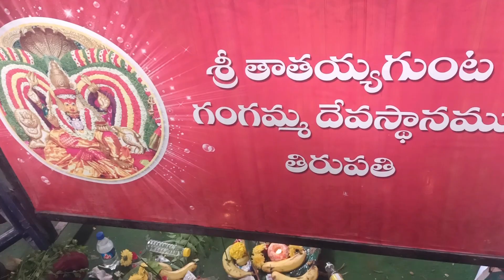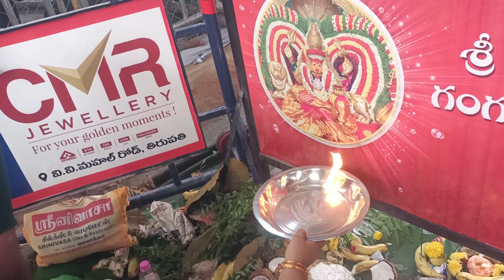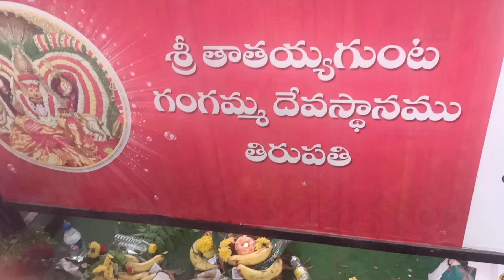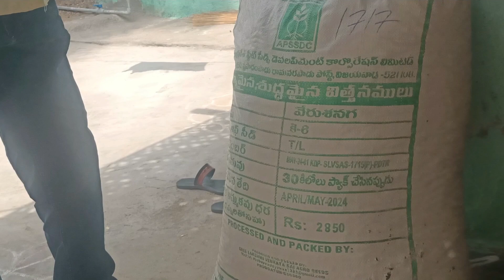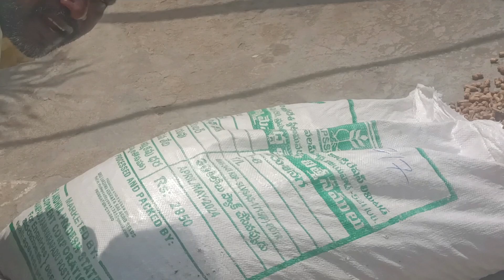jathara ala jarupukunnamo telusa #